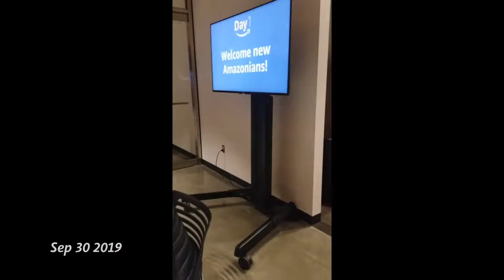2019-9-Seconds of my Life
Includes Katmai, France, Holland's first birthday, a brief sick stint in Seattle, and then garage building in the Midwest before starting a new job